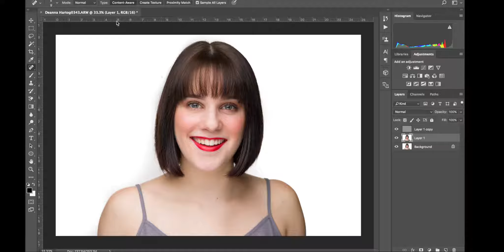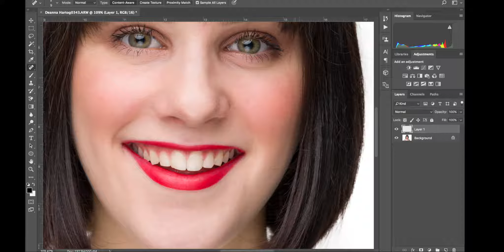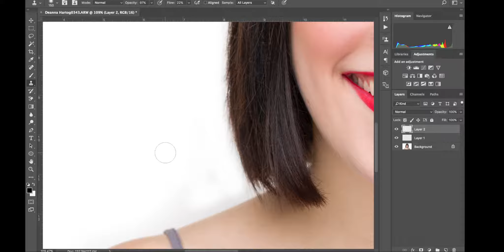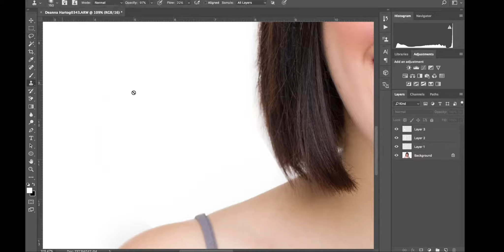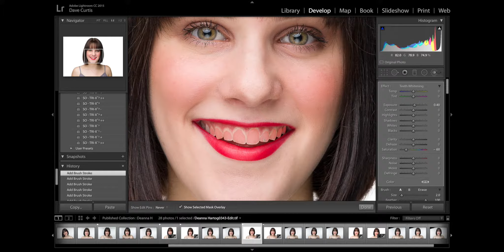Basic Retouching in Adobe Lightroom and Photoshop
Sped up for time purposes...